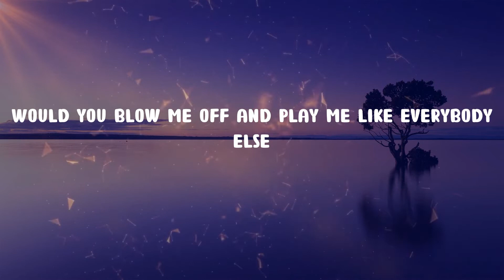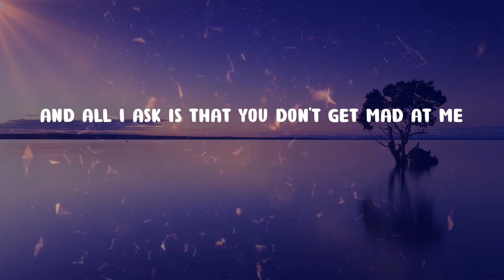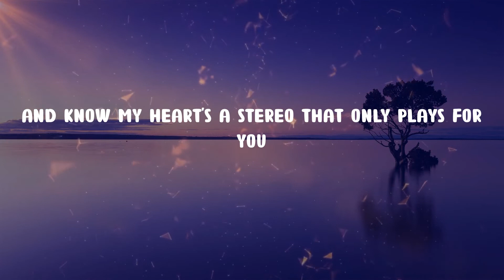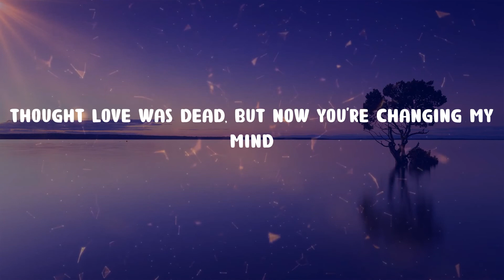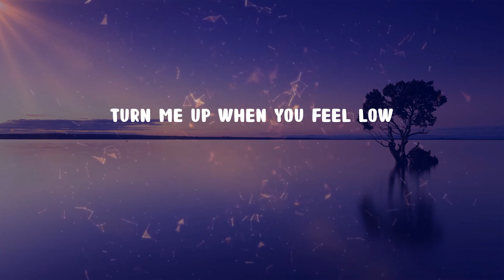Gym Class Heroes - Stereo Hearts (feat. Adam Levine) (Lyrics)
Stereo Hearts (feat. Adam Levine) (Lyrics) - Gym Class Heroes